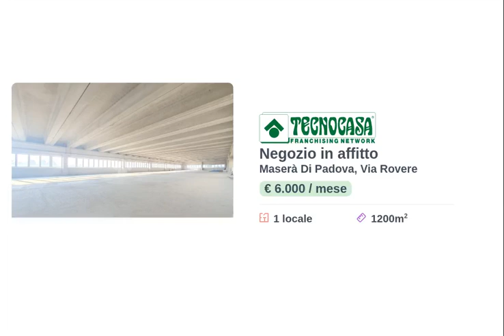60882895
Negozio di 1200 mq in locazione a Maserà di Padova (PD).